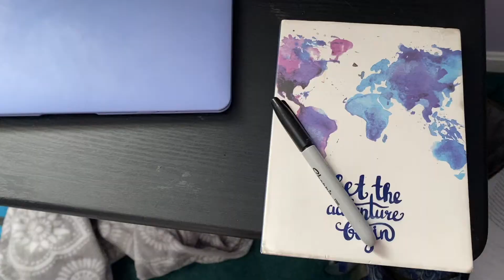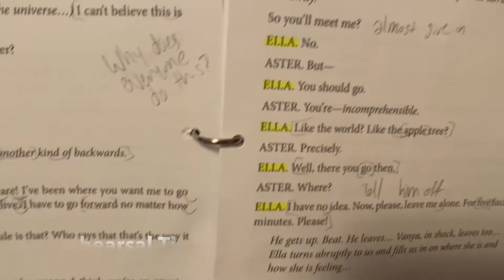A Day in The Life with Olivia Neiderer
Join Sophmore Theater major in the Acting Concentration Olivia Neiderer as she gives us a look through her day and provides helpful routines to maintain a healthy student life.